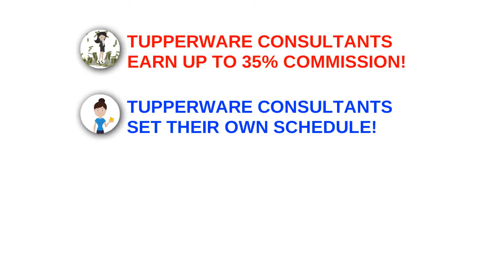Picture it! Imagine it! Dream it! Then Become a Tupperware Consultant! Call Elizabeth Evans!